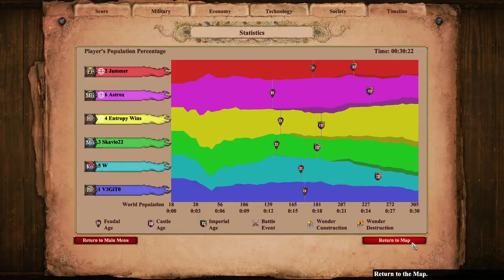Double Fish Fight, Boom and Knights